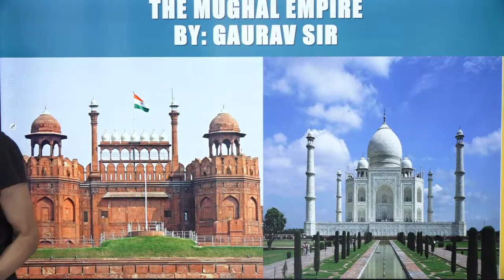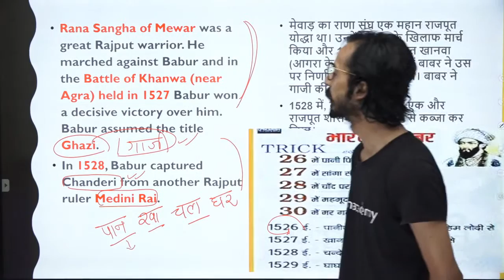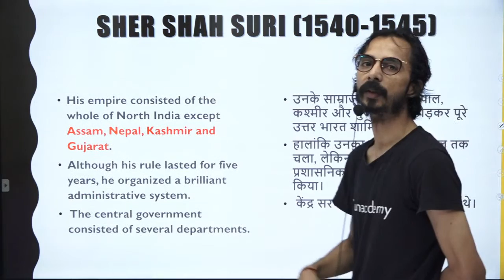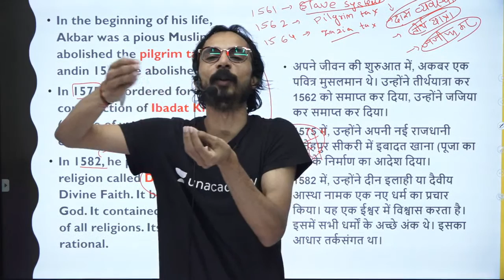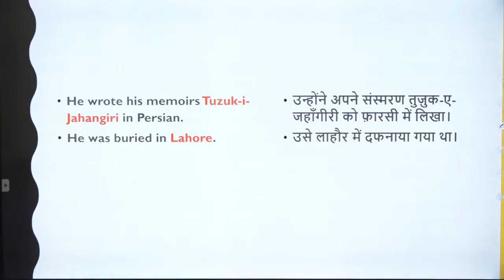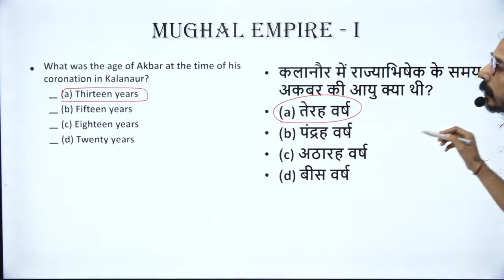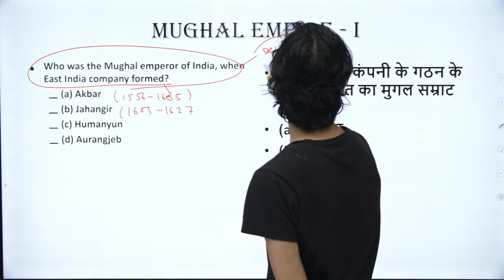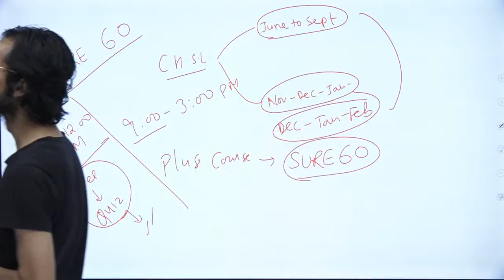Mughals Part 01| SSC CGL & CHSL 2020 | Unacademy SSC Exams | Gaurav Kumar Singh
"In this session, Gaurav Kumar Singh will be teaching General Awareness. Gaurav Sir will be teaching Gandhi Ji : Complete Discussion.

M.A in History and B.Ed from Delhi University. Owner of SURE60 Gurukul Classes with a teaching experience of 11 years. He has also taught at different institutes such as Paramount Coaching, Career Power and KD Campus.

Unacademy Subscription Benefits:
1. Learn from your favorite teacher
2. Dedicated DOUBT sessions
3. One Subscription, Unlimited Access
4. Real-time interaction with Teachers
5. You can ask doubts in the live class
6. Download the videos & watch offline